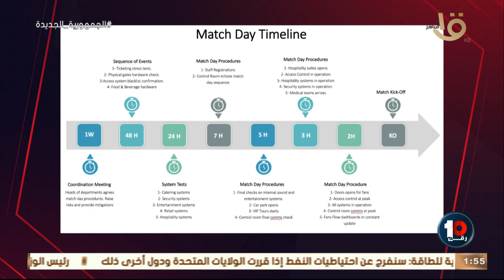رقم 10 |خطوات تنظيم المباريات في مختلف ملاعب العالم مع سيد فاروق المستشار التقني